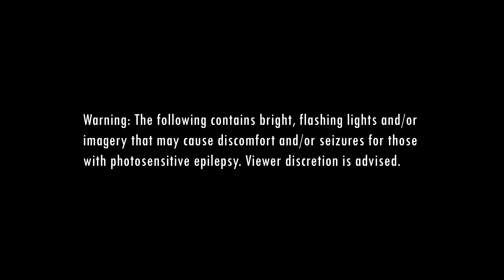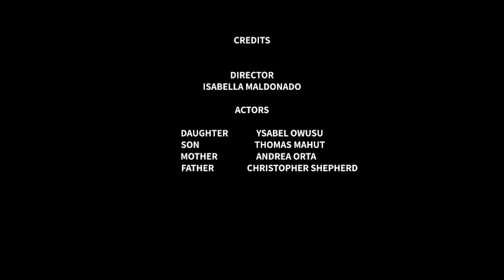PAPER BAG (Dawson 2022 Media Night Winner)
WINNER BEST FICTION DAWSON MEDIA NIGHT WINTER 2022

Just a normal, perfect paper bag family! Nothing to see here.